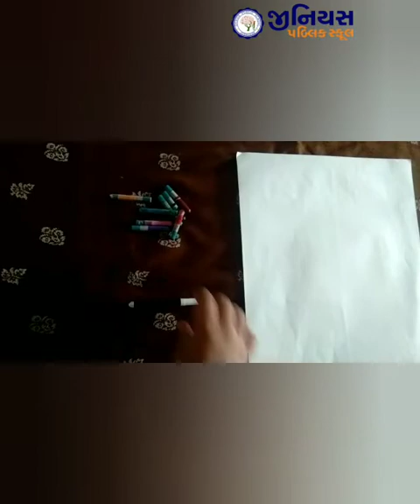ACTIVITY - 11 | DRAW THE FRUITS WITH THE HELP OF SHAPES